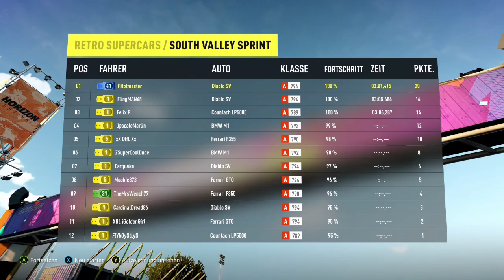Forza Horizon 2 #022 - Supersportler der Vergagenheit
- XBOX Store: Selbst ist der Mann und Frau

Forza Horizon 2 ist ein Open-World-Rennspiel für die Microsoft-Spielkonsolen Xbox 360 und Xbox One. Es ist ein Ableger der Forza-Motorsport-Spieleserie der Turn 10 Studios und Nachfolger von Forza Horizon. Es wird von Playground Games für die Xbox One entwickelt, Sumo Digital ist für die Xbox 360-Version verantwortlich, Unterstützung leistet Forza Motorsport-Entwickler Turn 10 Studios. In Europa erscheint das Spiel am 2. Oktober 2014. Eine kostenlose Demo wird am 16. Oktober für die Xbox One veröffentlicht. Forza Horizon 2 ist wie sein Vorgänger ein Rennspiel mit einer offen befahrbaren Spiel welt. Im Vergleich zu Forza Horizon besitzt die Spielwelt aber etwa die dreifache Größe. Gebiete und Felder abseits der Straße sind nun befahrbar, was im Vorgänger nicht möglich war. Enthalten sind zum Start etwa 200 lizenzierte Autos. Die Welt führt vorwiegend durch Südeuropäische Länder, unter anderem Frankreich und Spanien. Die offene Spielwelt kann auf versteckte Fahrzeuge oder ähnliches erkundet werden. Die Spieler haben diverse Hilfsmittel um ihre Autos zu individualisieren. Die Drivatare, die mit Forza Motorsport 5 eingeführt wurden, werden auch in Forza Horizon 2 eine elementare Rolle spielen.